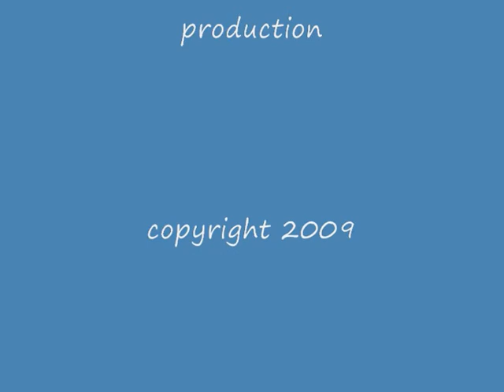Mums Birthday Present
Mums Birthday Present was a Harley trike ride at Hillarys Boat harbour, Perth Western Australia.